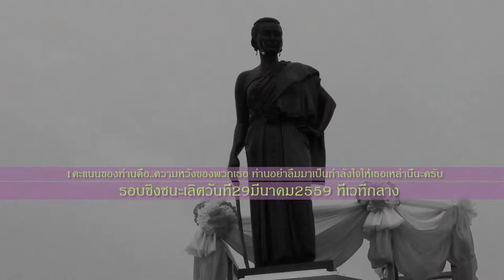ประกวดธิดา ท้าวสุรนารี วันที่22 มีนาคม2559 FullHD1080P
srimool ประกวดธิดา ท้าวสุรนารี วันที่22 มีนาคม2559 FullHD1080P